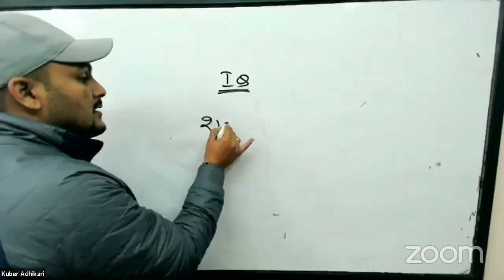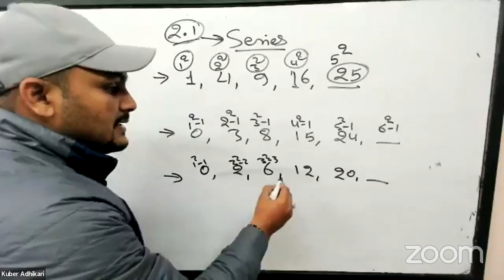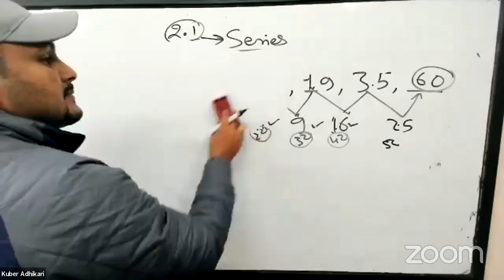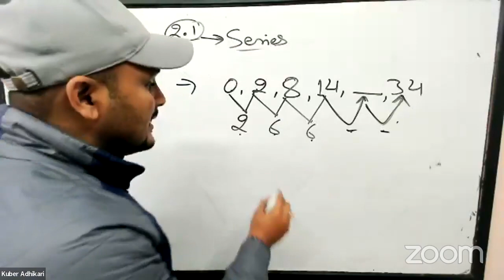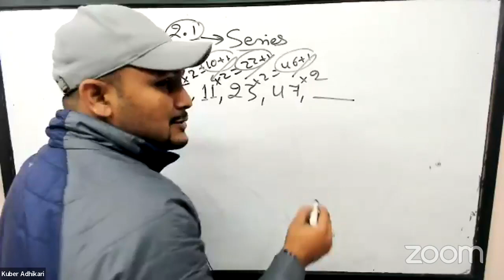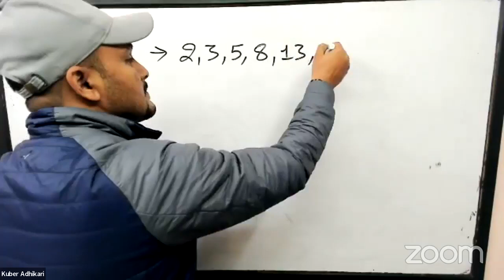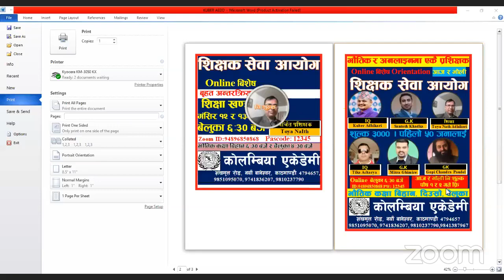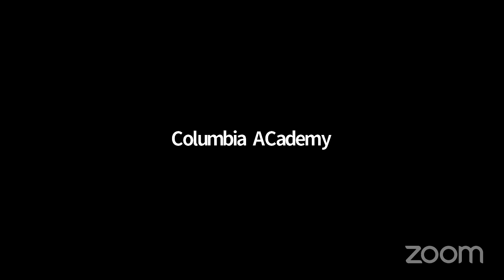शिक्षक सेवा आयाेग Orentation KuberAdhikari ColumbiaAcademyशिक्षक सेवा आयाेग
शिक्षक सेवा आयाेग
शिक्षक सेवा आयाेग